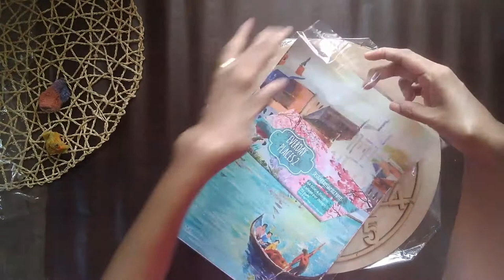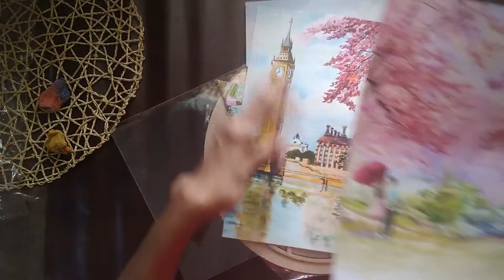Valentine Clock|Decoupage Clock|Decoupage & Paint blending|Love theme decoupage clock|DIY Wall Clock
Hello friends,

I am here with another tutorial for Craftangles.  As you all know, this is the month of Love and hence I tried to bring in some romantic, dreamy theme into my decoupage work.

In this tutorial you will learn to make a decoupage clock with decoupage, paint blending, stenciling and dry brushing techniques.